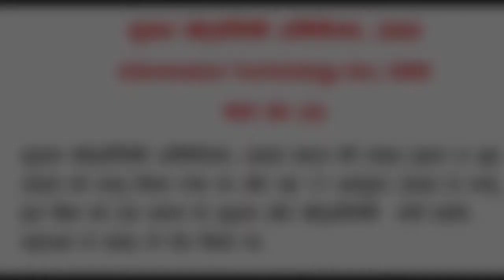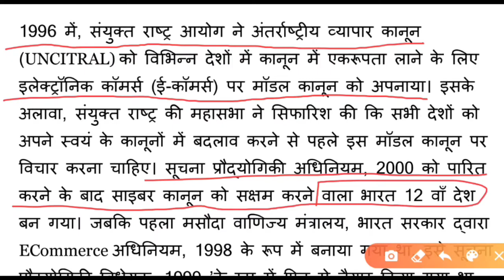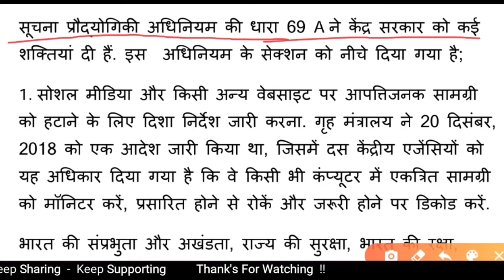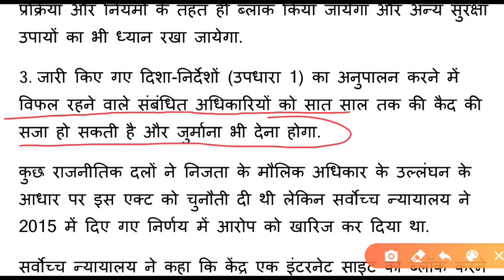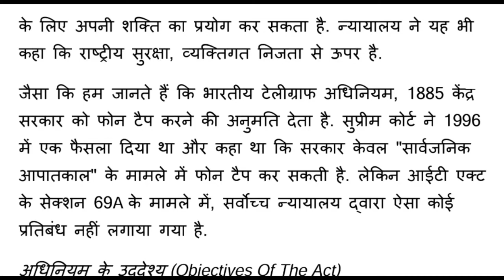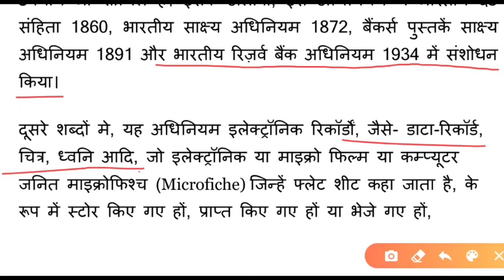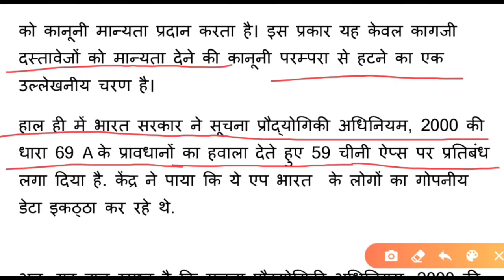IT Act 2000 | Information Technology Act 2000 | Section 69A | Current Affairs | The Exam Toppers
सूचना प्रौद्योगिकी अधिनियम 2000 व धारा 69 ए के बारे में जिसके तहत हाल ही में भारत सरकार ने 59 Chinese App को भारत में प्रतिबंधित कर दिया है...